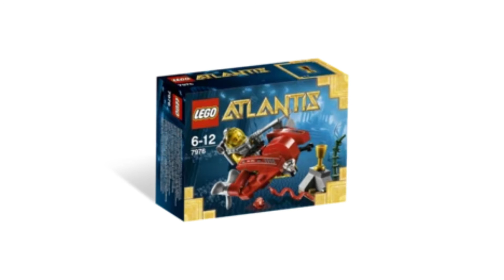(OLD) Every LEGO Atlantis Set 2010 - 2011